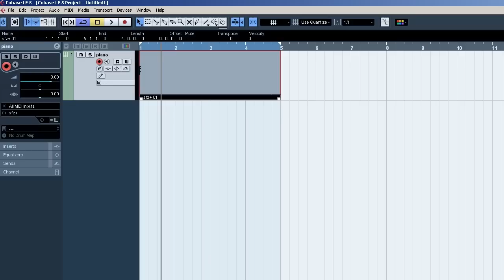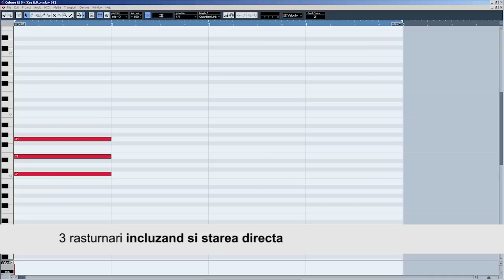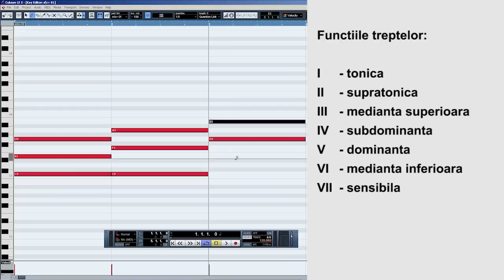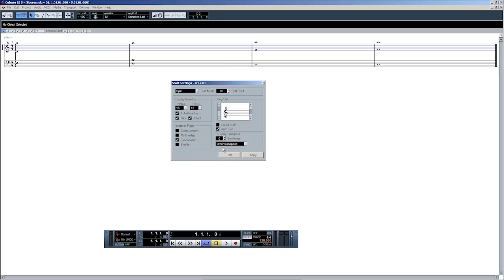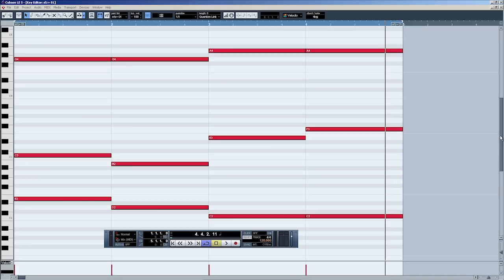Teorie muzicala 7 - Acorduri majore si acorduri minore